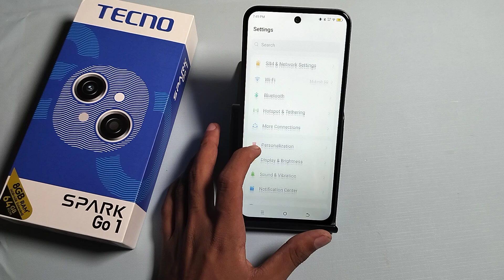how to solve screen timeout problem in Tecno Spark Go 1, Tecno me screen timeout problem kaise solve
how to increase screen timeout in tecno spark 7 pro,how to increase screen timeout in tecno spark 7t,how to change screen timeout in tecno spark go 2022,in screen timeout ko kaise change kare tecno pova 3